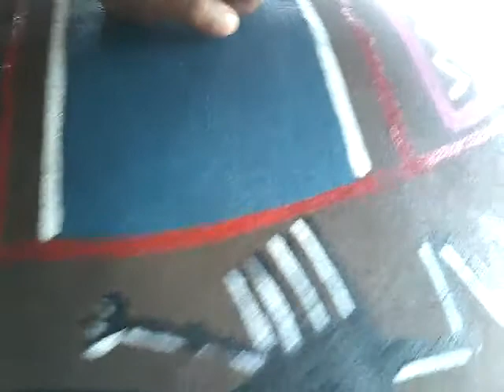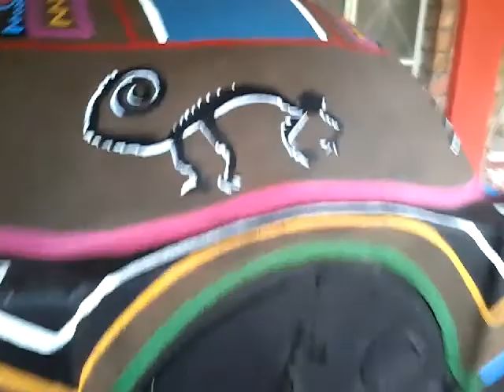NATIVO ART PERU horno de barro pinto manto cholo..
manto cholo